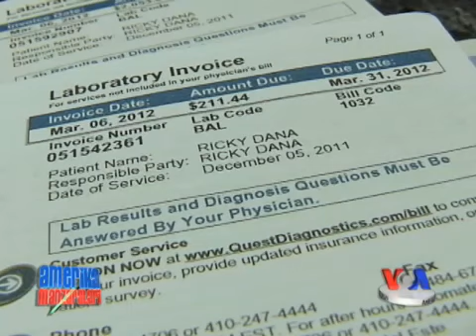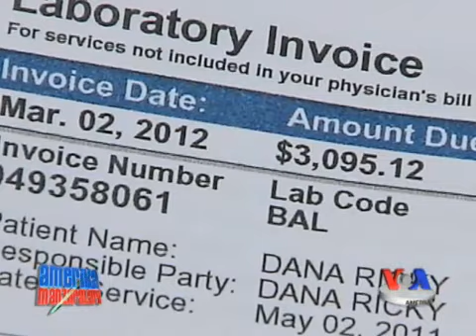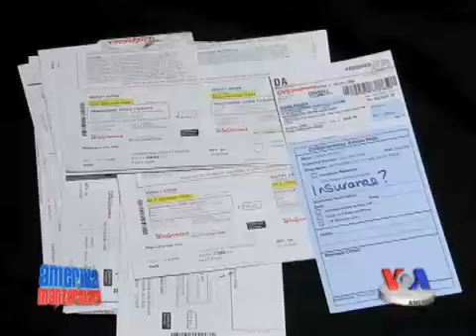Amerikada sog'liqni saqlash juda qimmat/ US HEALTH CARE COST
"Amerika Manzararalari" dasturidan...